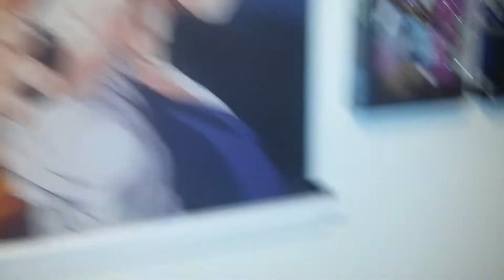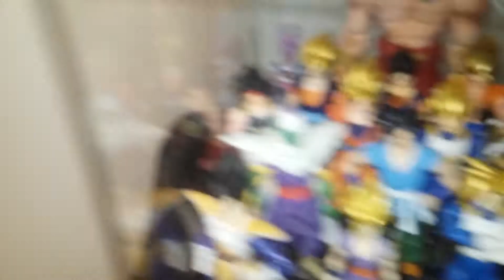My Dragonball collection!!!!!! **I DONT OWN THE RIGHT TO THE SONG**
A quick Dragonball collection video of my loose figs!